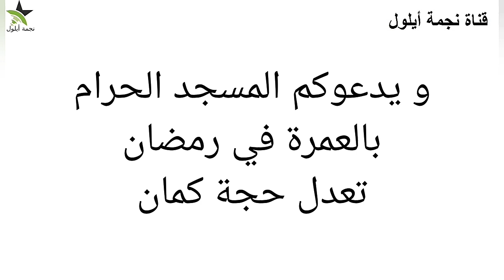تفضلوا بالزيارة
رمضان كريم 🌙